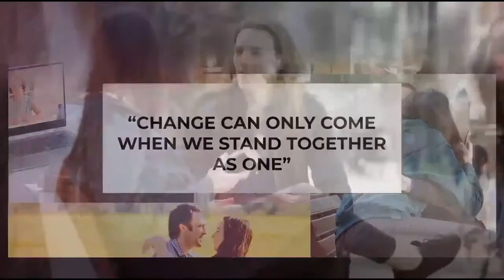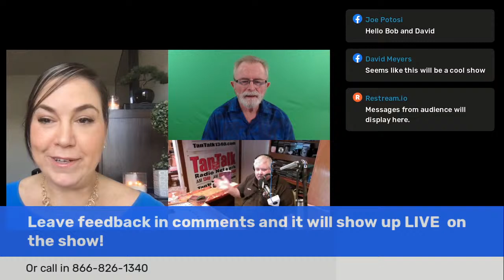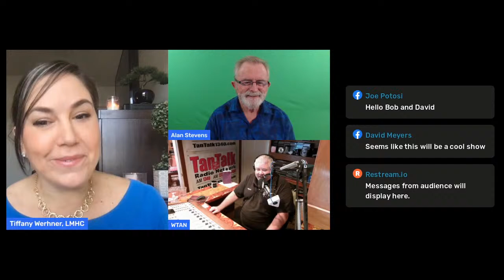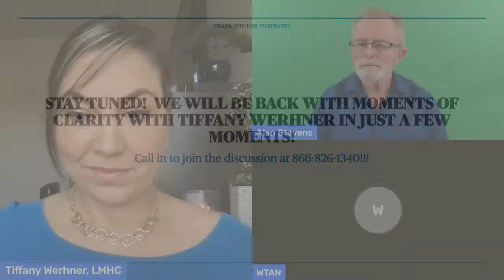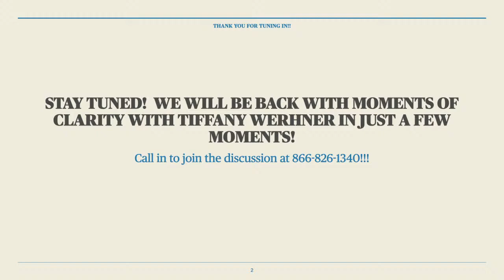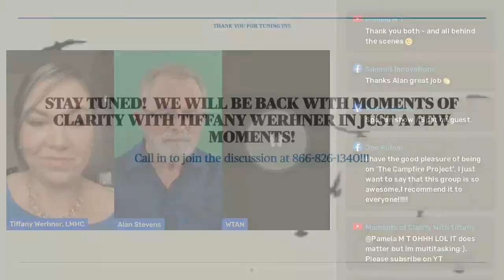7 Secrets to reading people through profiling strategies!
Today on Moments of Clarity with Tiffany Werhner, we have special guest, Alan Stevens!  Alan is an International Profiling and Communications Specialist who has worked with international clients, the likes of Disney Films and Gillette, and high-profile organizations like the Australian Federal Police to help them to understand how people tick!
Alan works with business owners and executives, helping them to understand and engage their clients and prospects, enhancing their presentations and negotiation skills and increasing sales. And with parents and teachers to help them enhance the ability of their children to reach their full potential while improving the experience of the parents, teachers, and students!